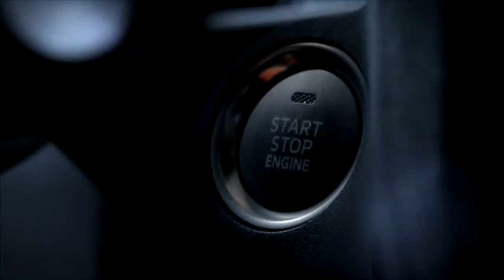Mazda3 promotional footage,sport cars video, sport cars 2016,Best Sport CARS Video